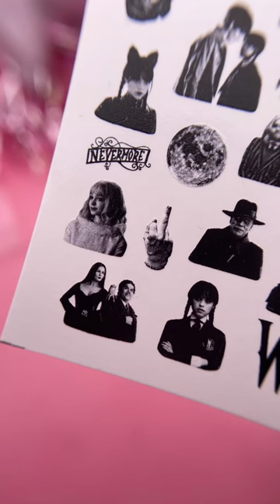УЭНЗДЕЙ 2 СЕЗОН ?😱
Привет я Алина, мастер, который создает новые дизайны🎁🎈
Понравилась история? Похожие ролики в плейлисте на канале🔥